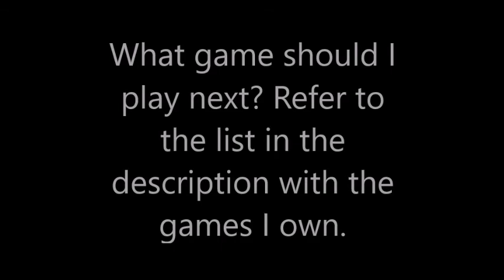Let's Play- Unturned (FINAL Chapter, Chapter 9) Scorpion-7 and Secret Tunnel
My next game choices are:

SPORE Galactic Adventures
SPORE
Scribblenauts Unlimited
Roller Coaster Tycoon 3
Don't Starve
Minecraft
Warmode
Robocraft
Last Moon
SNES Rom games
Nintendo 64 Rom games
Sega Genesis Rom games

Whichever game gets the most comments will be the next game I do a series of videos for, kinda like I did Unturned.